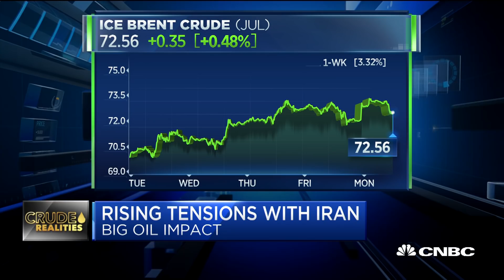Croft: The oil market is waiting to see whether there's a real physical supply disruption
RBC's Helima Croft and CNBC's Hadley Gamble discuss the implications of rising tensions between the US and Iran on the oil market.